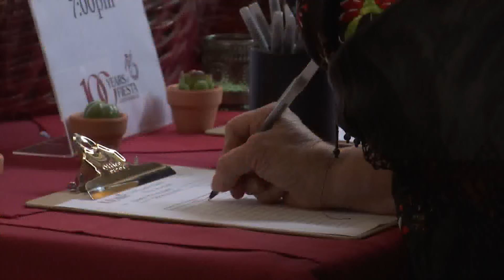La Primavera sells out at El Paseo Restaurant in Santa Barbara